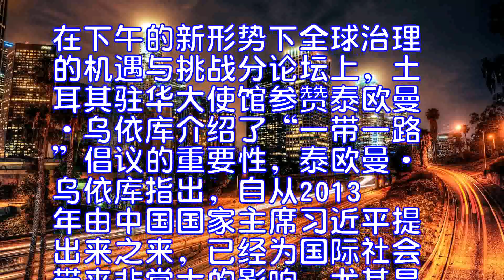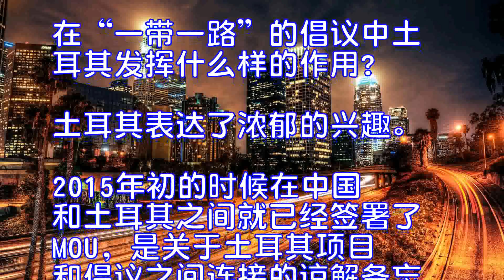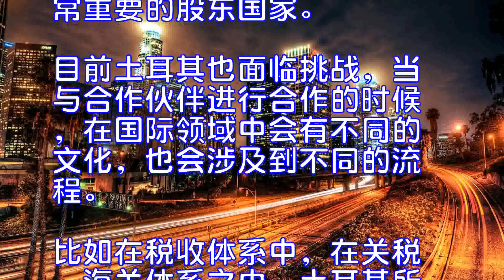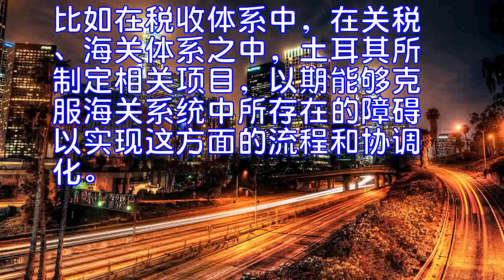土耳其驻华大使馆参赞泰欧曼·乌依库：一带一路影响深远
人民网北京9月30日电由“一带一路”智库合作联盟与中国人民大学合作主办，中国人民大学重阳金融研究院、中国人民大学全球治理研究中心与中联部当代世界研究中心联合承办的“‘一带一路’建设与全球治理国际研讨会”于9月30日在京举行。
在下午的新形势下全球治理的机遇与挑战分论坛上，土耳其驻华大使馆参赞泰欧曼·乌依库介绍了“一带一路”倡议的重要性，泰欧曼·乌依库指出，自从2013年由中国国家主席习近平提出来之来，已经为国际社会带来非常大的影响，尤其是在促进共同发展方面，发挥了重要的作用。“一带一路”倡议致力于促进政策协调、互联互通以及贸易便利化和人与人之间的共同交流。
在“一带一路”的倡议中土耳其发挥什么样的作用？土耳其表达了浓郁的兴趣。2015年初的时候在中国和土耳其之间就已经签署了MOU，是关于土耳其项目和倡议之间连接的谅解备忘录。在谅解备忘录中不仅涉及到物流和运输，同时也会涉及到如何能够建立起互联互通以及促进人与人之间的交流，促进人民之间的交流。
关于如何参与，泰欧曼·乌依库指出，土耳其也有自己一系列的项目，这些项目的倡议将会纳入到与“一带一路”倡议的相关项目中。关于中欧走廊的倡议，是一个非常重要的现代丝绸之路的连接，而且这个倡议致力于将中国与欧洲连接在一起，将会通过中国西部，中亚国家，加勒比海，再通过土耳其到这个连接之中，目的是致力于促进这些国家的合作和连接，同时建立一个与古代丝绸之路的振兴密切相关的连接。
土耳其是亚投行的成员国之一。AIIB也是“一带一路”倡议的金融支持机构，土耳其在资本上投入26亿美元的资金，目前也在亚洲的基础设施建设银行当中一个非常重要的股东国家。目前土耳其也面临挑战，当与合作伙伴进行合作的时候，在国际领域中会有不同的文化，也会涉及到不同的流程。比如在税收体系中，在关税、海关体系之中，土耳其所制定相关项目，以期能够克服海关系统中所存在的障碍以实现这方面的流程和协调化。